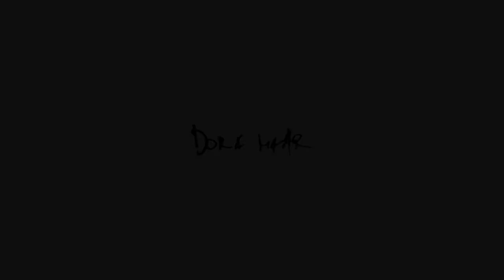Dora Maar najava Walkow Vinkovci // Blagdanska čestitka